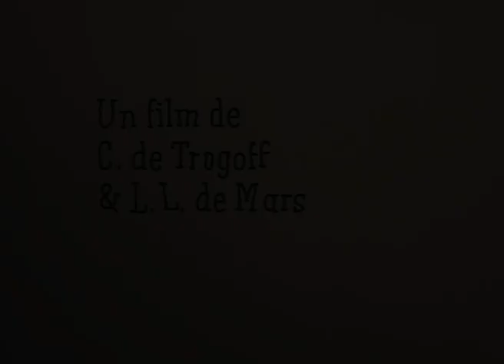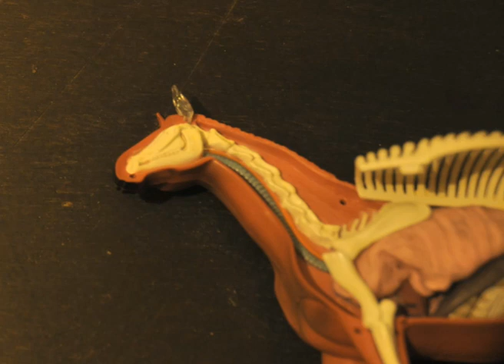Sincere aryen - Stop motion - labo Elemarsons, C. de Trogoff et L.L. de Mars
Une  animation de C. de Trogoff et L.L. de Mars sur une musique de Elemarsons.